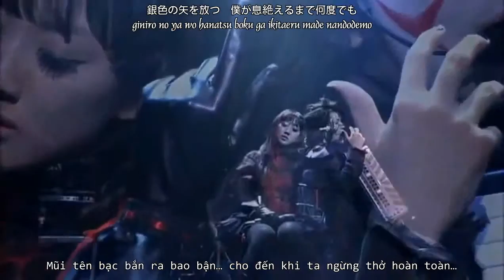[Mochizuki][SH.T2.06] 恋人を射ち堕とした日（Triumph）- Revo ft. YUUKI [Koibito wo Uchiotoshita Hi]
Koibito wo Uchiotoshita Hi
Revo ft. YUUKI
TTE 2